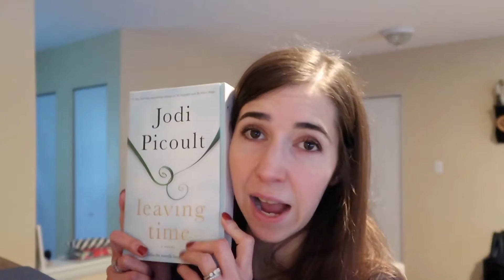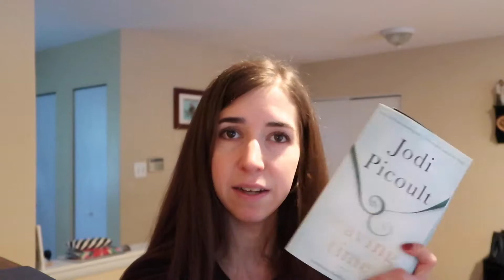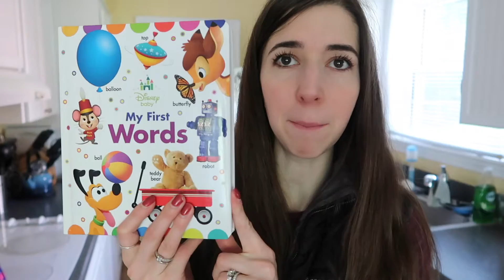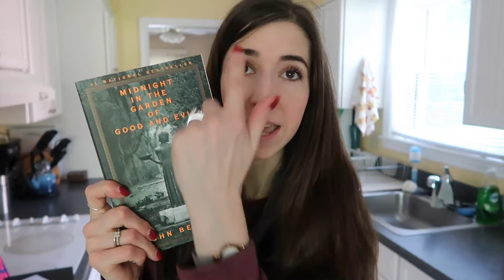The Chatting, The Book Shopping, and a little Reading | Reading Vlog October 15-21, 2018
This week wasn't too exciting, but it did come with a little trip to the book store, and a long chat about the book and life!